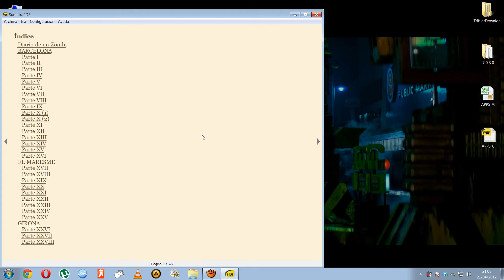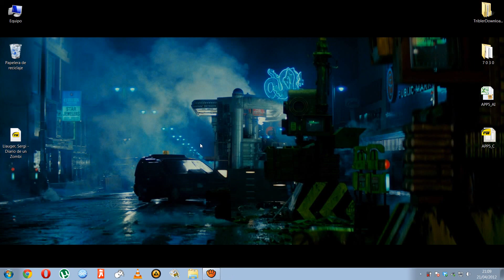Sumatra PDF 2.0.1 - Facilware.wmv